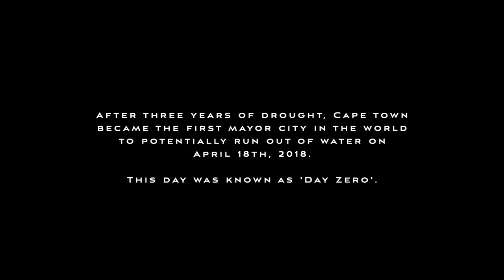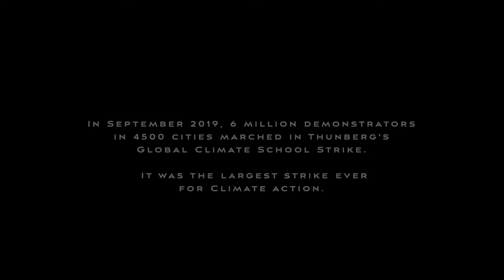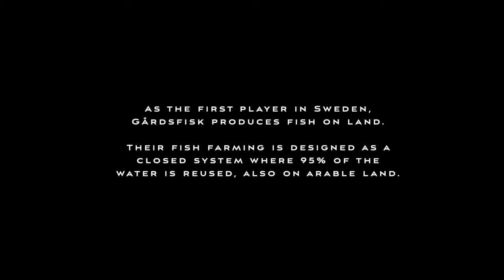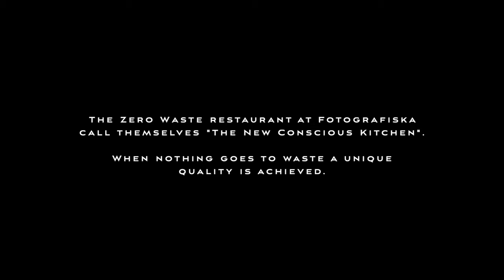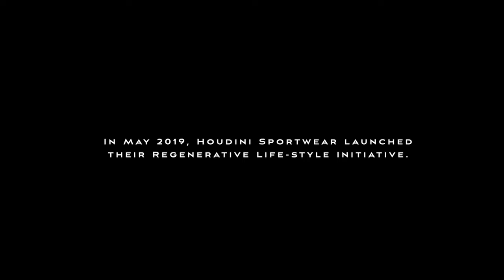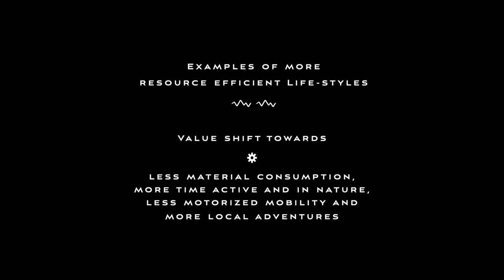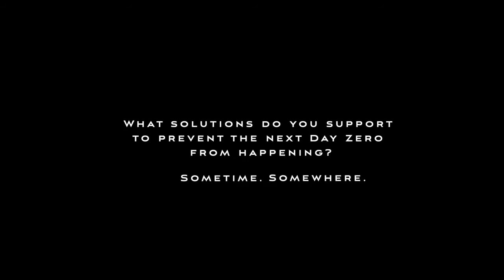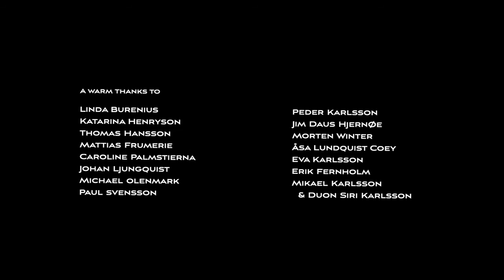Day Zero - Exploring Solutions before Systems Collapse | Adaptation & Resilience Award Category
Award-winning documentary filmmaker Carl Eneroth (“All the Way”) presents Sthlm Social Innovation Lab’s documentary DAY ZERO - EXPLORING SOLUTIONS BEFORE SYSTEMS COLLAPSE.

What if we are the generation that solves the climate crisis?

Sparked by Greta Thunberg’s urge to listen to the scientists and do something about Climate Change, this documentary explores ten solutions before systems collapse with Cape Town as a starting point. Acute water shortages led to the threat of shutting down municipal water in April 2018 with severe consequences for the population. That was Cape Town's Day Zero. Regulations, changing behaviours and heavy rains postponed their Day Zero until it was abolished six months later.

As extreme weather becomes more frequent, however, a new Day Zero is around the corner. We need solutions to uphold external sustainability, but what if our world view is part of the problem? Outer and inner sustainability have to be addressed in parallell.

The documentary Day Zero shows examples of professionals working to find solutions to address the climate crisis. International cooperation, energy efficiency and renewable fuels, circular flows for food production and clothing are examples of important steps to reduce climate impact, but these cannot be the only answers. Management consultants, entrepreneurs, actors and choir conductors offer additional perspectives on how to strengthen the human collaboration necessary for climate change and build capacity to handle increased complexity.

(This version has been shortened from 36 min to 25 min to fit a film festival organizer.